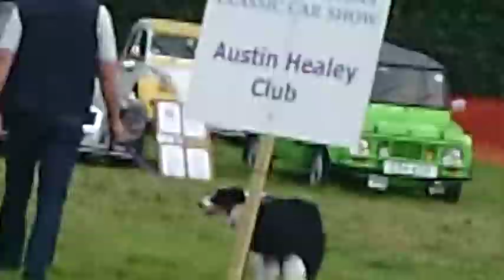cranliegh classic car show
17th august 2014 just odd clips togeher